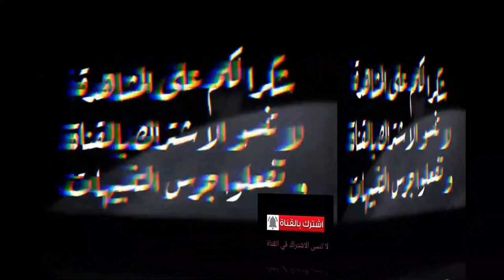تصريحات سيد عبد الحفيظ قبل مواجههة الترجي التونسي و يتحدث عن الغيابات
شاهد تصريحات الكابتن "سيد عبد الحفيظ" قبل المواجهة المرتقبة أمام الترجي | تغطية خاصة